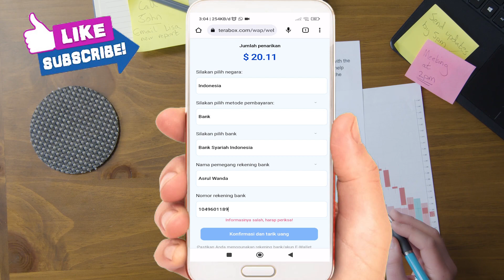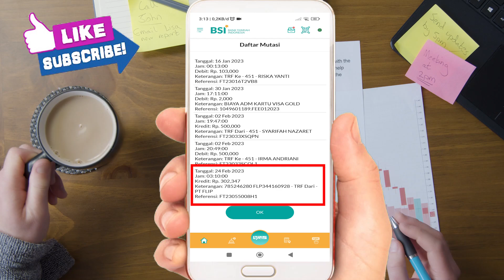CAIR LAGI DARI TERABOX 300K PEMBAYARAN HANYA 15 MENIT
CARA MENGHASILKAN UANG DARI TERABOX
WITHDRAW TERABOX

Hai semuanya, selamat datang di channel ini.
disini saya membagikan konten edukasi dan juga pengetahuan dalam banyak hal mulai menyangkut android, pc, youtube, tutorial editing sederhana untuk foto, video, ataupun audio, kami juga me-review beragam situs penghasil uang, serta beberapa tutorial yang akan membantu kehidupan kita sehari - hari.

sebelumnya kita sudah ada sejak 2019, namun karena sebuah kesalahan kami kehilangan itu semua.

MAU PROMOSI PRODUK, SITUS, ATAU LAINNYA BISA HUBUNGI KITA DI
kami menerima video promosi yang sudah anda buat sendiri
atau meminta kami membuat nya untuk anda. produk anda akan terus dilihat
seiring jumlah penayangan di channel ini ✌
jangan ragu, kami akan memaksimalkan

♫Track Info:

Title: Adventures by A Himitsu Genre and Mood: Dance & Electronic + Happy

Available on: